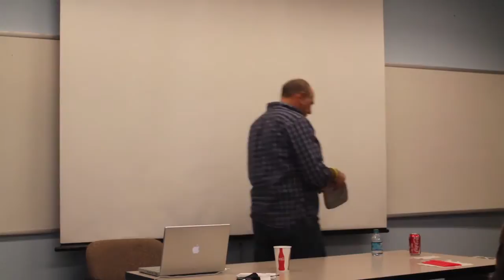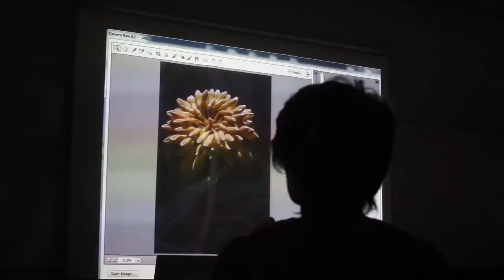Arizona Highways Photo Workshops The Desert Botanical Gardens w Jeff Kida HD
Learning photography with Arizona Highways Photo Editor, Jeff Kida at the Desert Botanical Gardens.